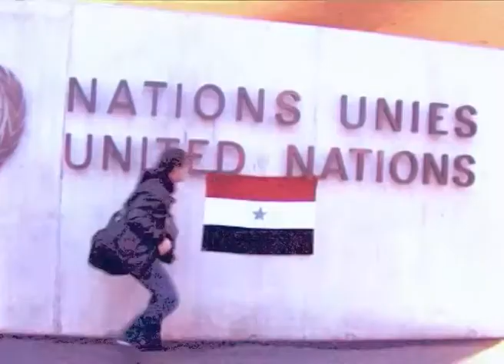تلفزيون الأهواز الحلقة 6/116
اللجنة الاعلامية حزب التضامن الديمقراطي الأهوازي --